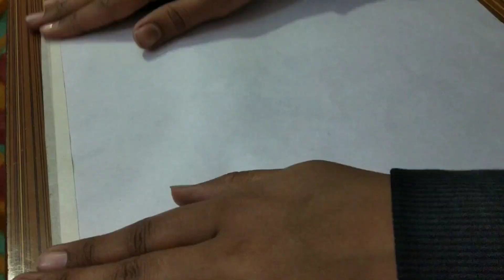oil pastel drawing for beginners steps by step